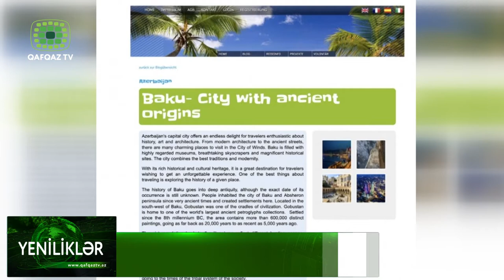İSVEÇRƏ PORTALI AZƏRBAYCANDAN YAZIB - QAFQAZ TV